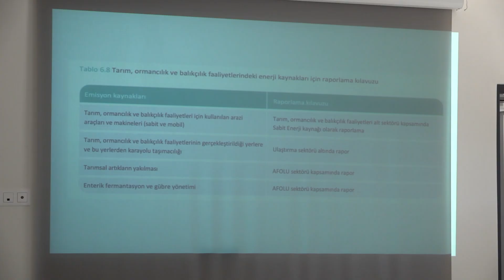Pamukkale Belediyesinden İklim Değişikliği Mücadelesinde önemli adım